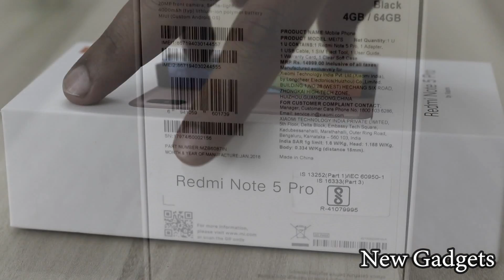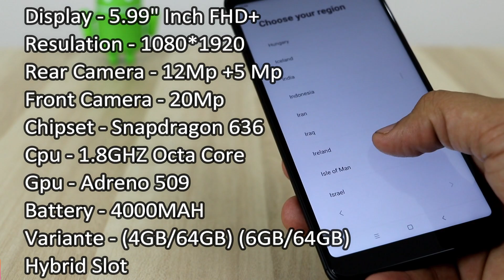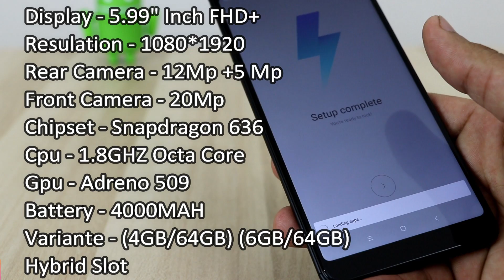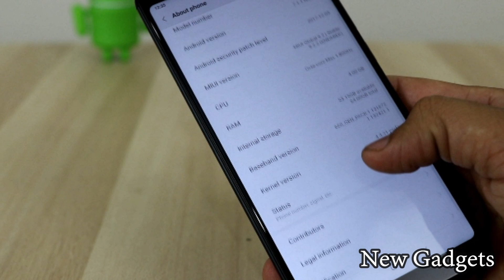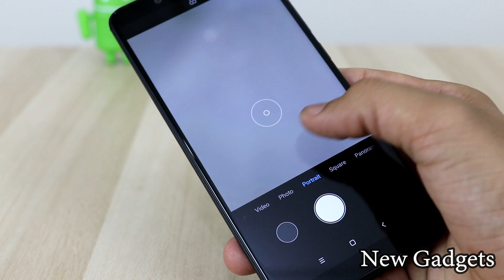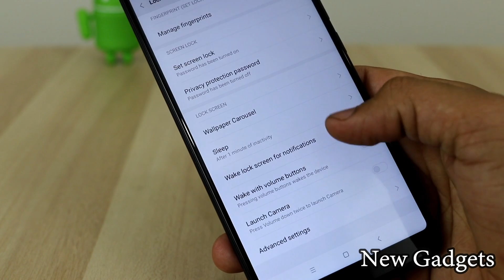Xiaomi Redmi Note 5 Pro Unboxing & Full Review !! HINDI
Hello friend

Humne Aaj Is Video Me Xiaomi Ke Latest Model Xiaomi Redmi Note 5 Pro Ki Unboxing Ki Hume Intzaar Tha Xiaomi Ke Dual Rear Camera Ka Jo Note 5 Pro Me Launch Hua Hai !! Humne Unboxing Ke Sath Is Phone Display Performance Dekhi Fingerprint Sensor Check Kiya Hai Or Camera Humne Detail Me Test Kiya Hai !! Phone ki Baat Kare To All Our Performance Kaafi Achi Dekhne Ko Mil Jati Hai Is Phone Ke Sath Me !!

Agar Aap Purchase Karna Chahte Hai To Niche Diye Gye Link Pe Click Karke Aap Purchase Kar Sakte Ho !!

Xiaomi Redmi Note 5 Gold(3GB/32GB)

Xiaomi Redmi Note 5 Black(3GB/32GB)

Xiaomi Redmi Note 5 Gold(4GB/64GB)

Xiaomi Redmi Note 5 Black(4GB/64GB)

Samsung J7 Max Gold (4GB/32GB)

Samsung J7 Max Black (4GB/32GB)

Xiaomi Redmi Note 5 Pro Black (4GB/64GB)

Xiaomi Redmi Note 5 Pro Gold (4GB/64GB)

Or Ab Aap Hume Facebook , Instagram , Or Twitter Par Bi Follow Kar Sakte Hai !!